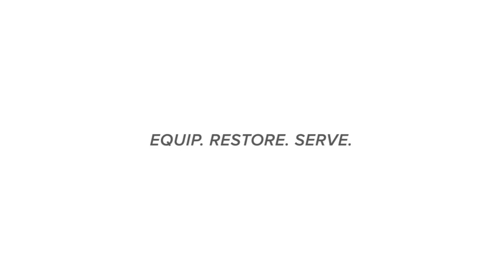But You Say Part 2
Sermon Given on Sunday, December 8, 2019